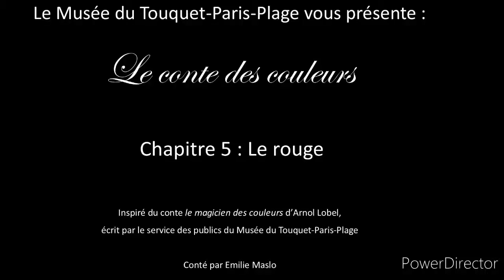Le conte des couleurs : chapitre 5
Suite du récit de Calie! Après le bleu triste, le jaune aveuglant, qu'elle couleur réserve la palette?
Comment va finir tout cela ? Suite et fin demain à 11h !